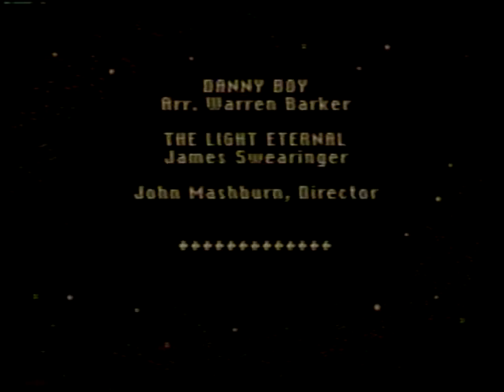1993 Spring Concert - CCHS Concert Band part 1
Colquitt County High School 50th Regiment Marching Band from Moultrie, Georgia